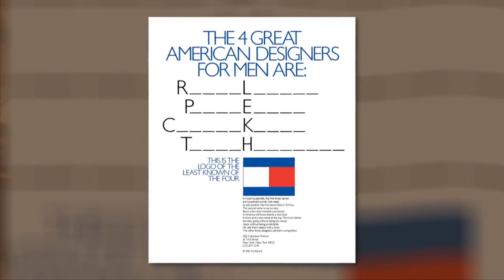How to Pronounce Tommy Hilfiger (Real Life Examples!)